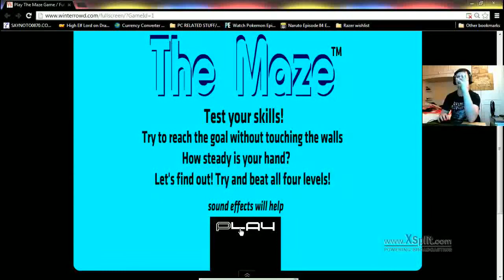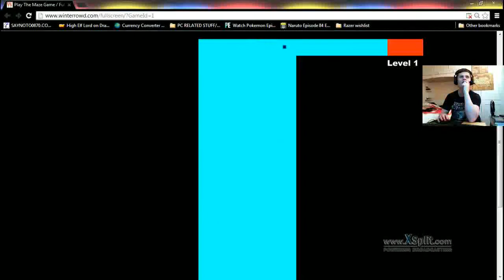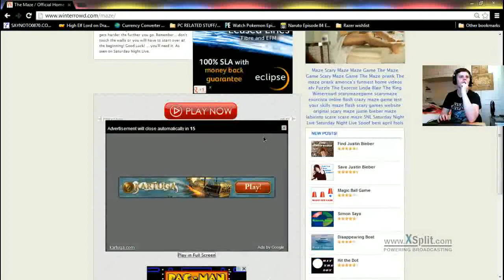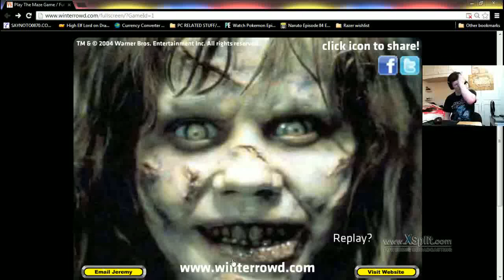The Maze Game W/ Reaction Cam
Like on Facefuck for pictures of cats and food and status updates about my everyday mini fails and random shit:

Follow me on Twatter for just sheer randomness